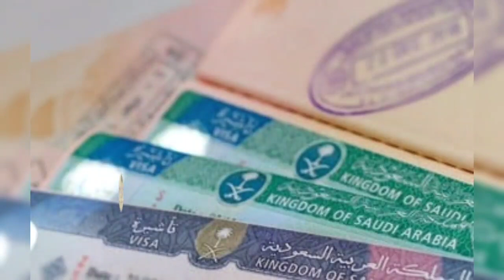Saudi news | Saudia news | Top today Saudia news | Evening news | Sirat.e.mustaqem Saudi News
Saudia news